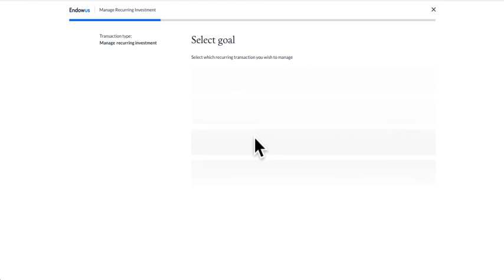How To Create a Recurring Investment | Endowus SG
Find out how to make a recurring investment order on your Endowus platform.